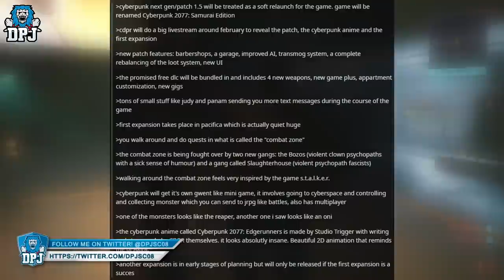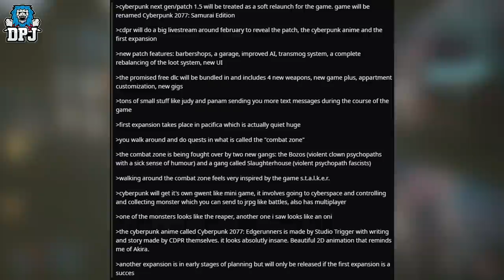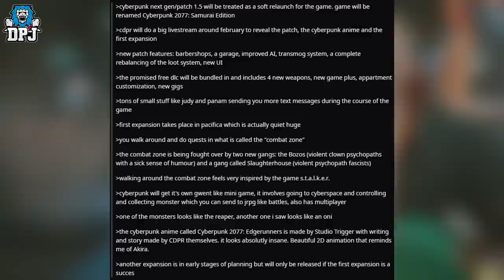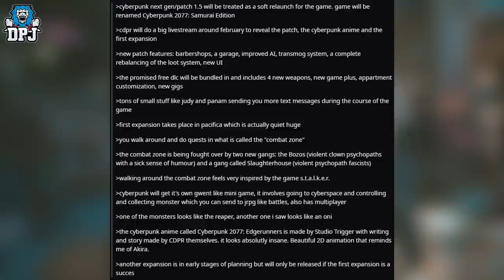Cyberpunk 2077 - Patch 1.5 Leak - Re-Launch, DLC, New Weapons, Loot, Garage, Story & Loads More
Cyberpunk 2077 has had its latest patch leaked to the world wide web.